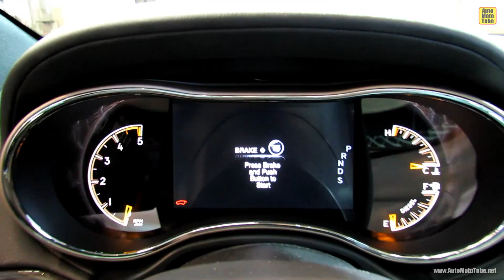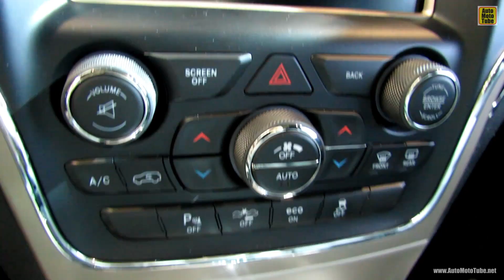2014 Jeep Grand Cherokee Overland Diesel - Exterior and Interior Walkaround - 2013 Toronto Auto Show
2014 Jeep Grand Cherokee Overland Diesel - Exterior and Interior Walkaround - 2013 Toronto Auto Show